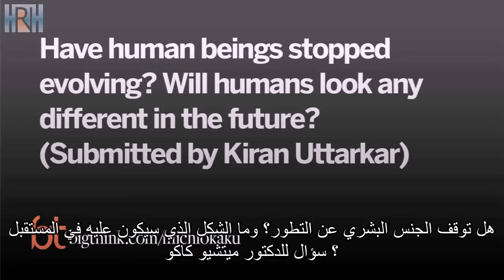ميتشيو كاكو : ‫‫هل توقف الجنس البشري عن التطور ؟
الفيديو الاصلي